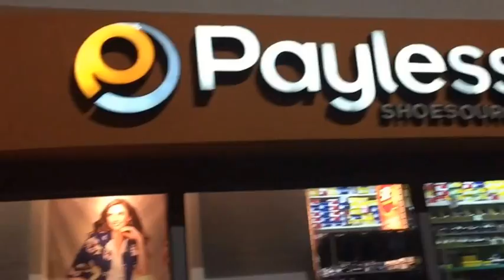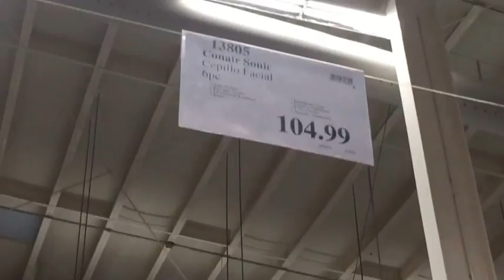Vlog: Comida y Más Comida!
Bienvenidos a Jueves de Vlogs. En este Vlog verás mis actividades del pasado fin de semana.